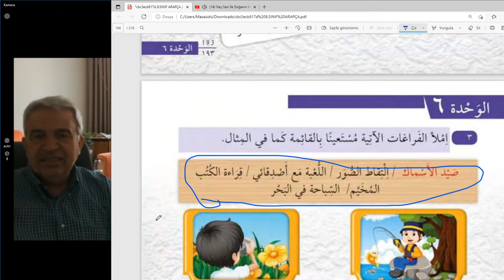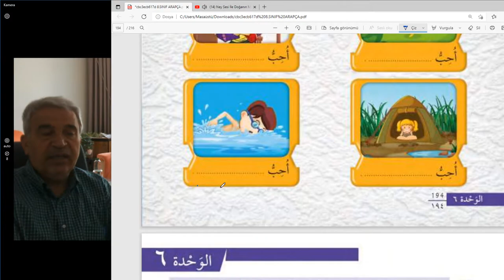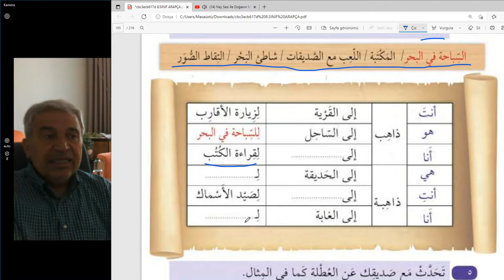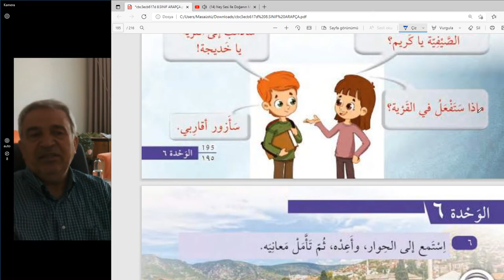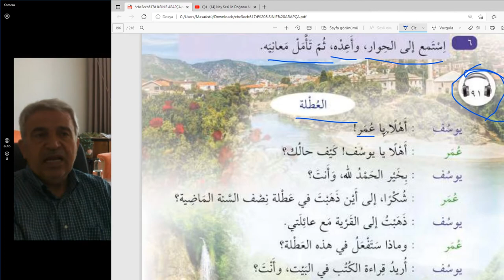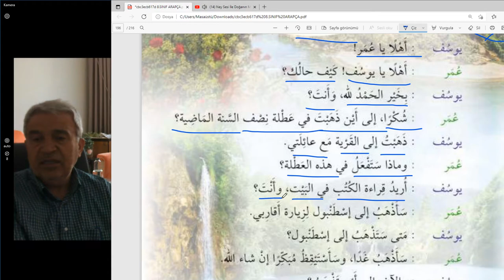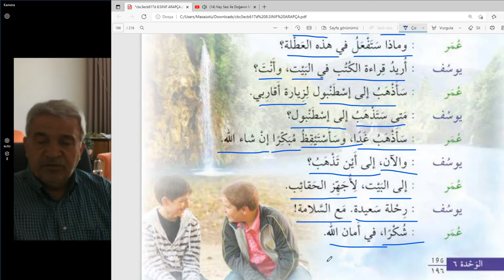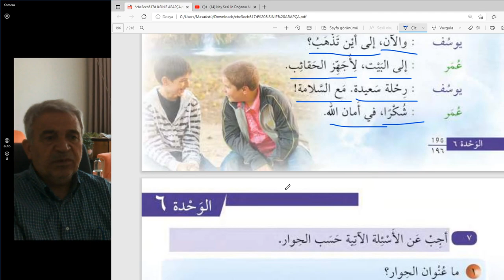Arapça dersler.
İ.H. ORTAOKULU 8. SINIF
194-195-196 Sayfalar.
Mastar kullanımı ile ilgili cümleler...